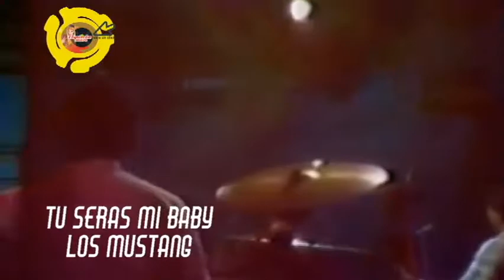TU SERAS MI BABY- LOS MUSTANG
Grupo nacional de los años 60s